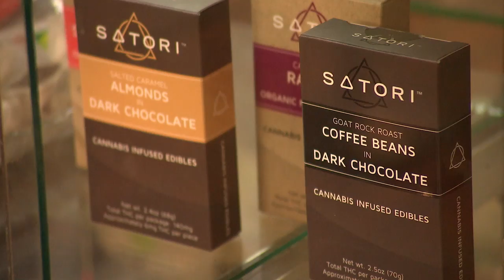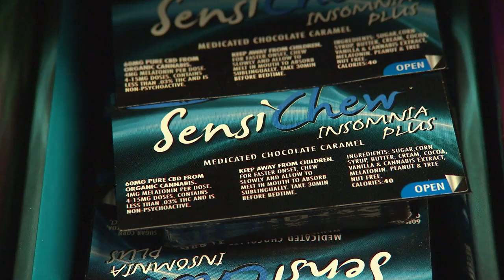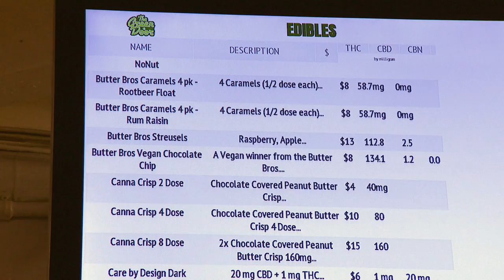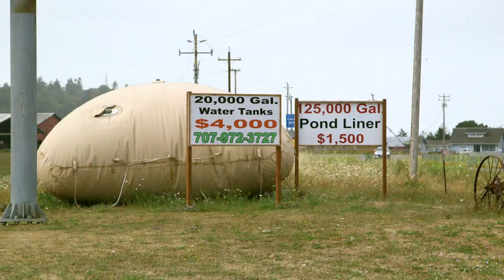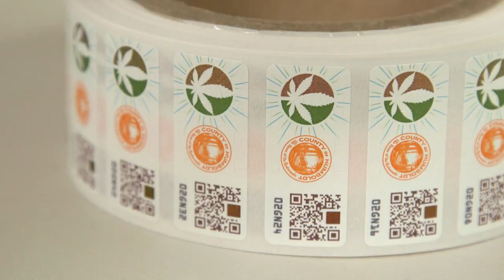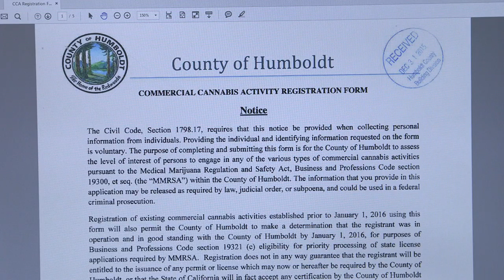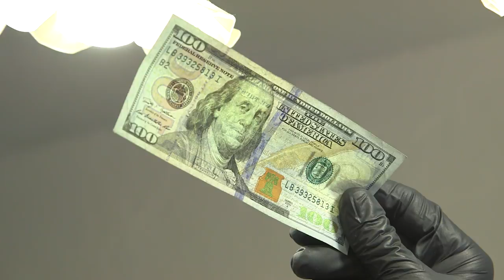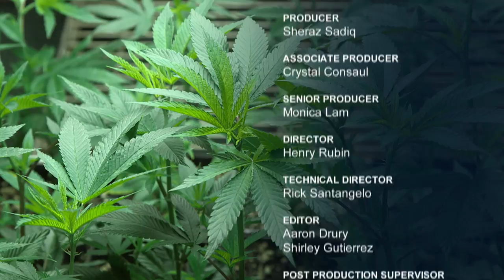KQED Newsroom Special: “Cannabis at a Crossroads”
From the green hills of California’s largest cannabis cultivation region to the top shelf of one of the state’s oldest medical marijuana dispensaries, Cannabis at a Crossroads takes an in-depth look at a rapidly changing, billion-dollar industry that’s poised to grow even larger.

In January, the market for recreational marijuana will launch in California, allowing adults 21 and over to purchase up to an ounce of the drug without a prescription. But concerns and questions abound as state officials scramble to create a new system to regulate recreational and medical cannabis, while entrepreneurs struggle to innovate and invest in a space governed by a patchwork of local and state policies. At stake for consumers and producers alike is whether cannabis can be kept out of the black market -- where most of it currently ends up.

We go inside the Green Door Dispensary in San Francisco to see how they’re preparing for a new wave of customers and hear from a vendor about the risks and rewards of trying to operate legitimately as cannabis fully exits prohibition.

In Humboldt County, we hear from farmers, entrepreneurs and law enforcement officers about the challenges they face: from the environmental impact of growing marijuana to maintaining high-quality standards, to tracking and tracing where it ends up.

A panel of experts also joins us in studio:

David Downs, Cannabis Editor, San Francisco Chronicle
Christian Groh, Partner, Privateer Holdings
Alison Malsbury, Attorney, Harris Bricken